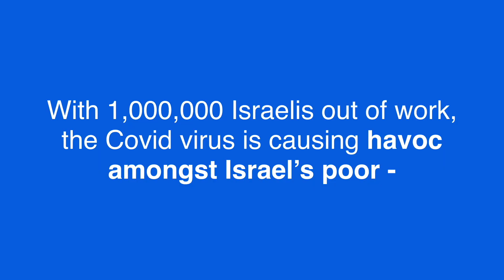Massive Passover Operation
This Passover the requests for food baskets have multiplied due to the pandemic.  Help us distribute 50,000 food baskets to poor people all across Israel.